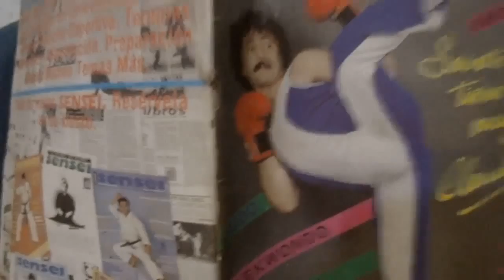Matías Cosentino presenta "Monos de cobre"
El 22 de Noviembre Matías Cosentino presenta "Monos de cobre"      -muestra de pintura-.